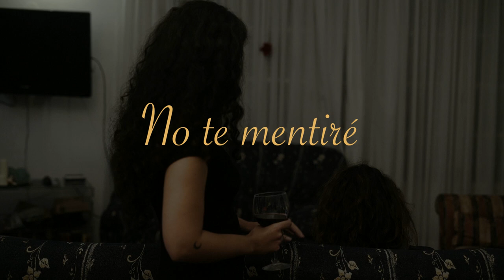No te mentiré trailer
Trailer del mediometraje NO TE MENTIRÉ basado en la novela de Doris Martínez, con Idaira Santana, Cathy Pulido y Cristina Piñero, producida por Laly Díaz y dirigida por Josep Vilageliu, música de René Martín y fotografía de Facun Pérez.